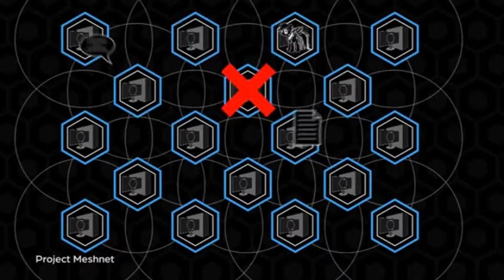Meshnet Explained in Under Two Minutes- Tech Headline- 1-28-16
This is part of the News Fire Segment on State of Wake scheduled for 1-28-16.  What is the meshnet and why is it such a liberty-empowering tool?